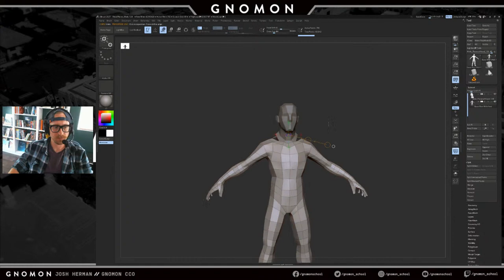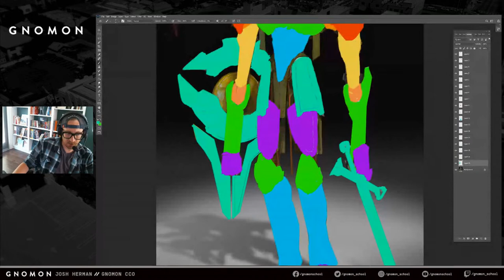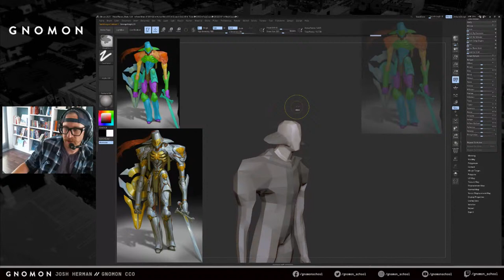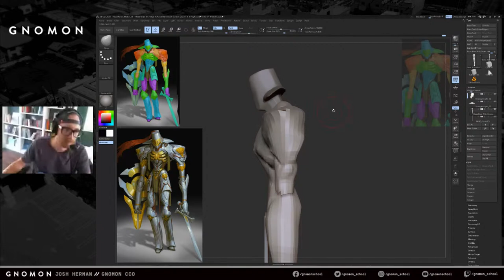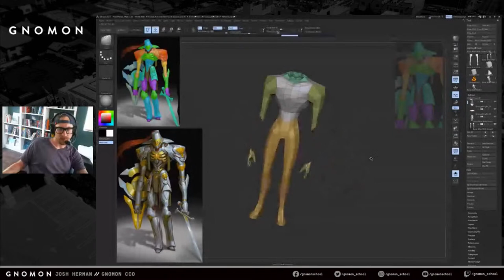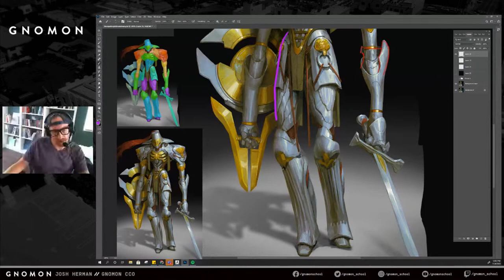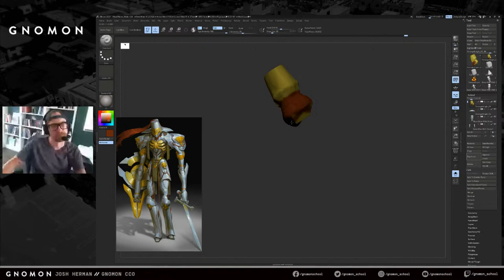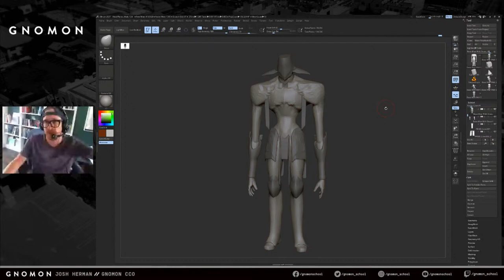Art Jam [Ep. 29]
Refuel your artistic passion by joining Josh Herman for a new episode of Art Jam! During Art Jam, Josh will share his workflow and the tips and tricks he’s learned as an industry veteran to efficiently create high-quality art.